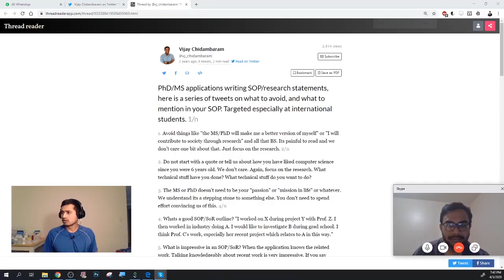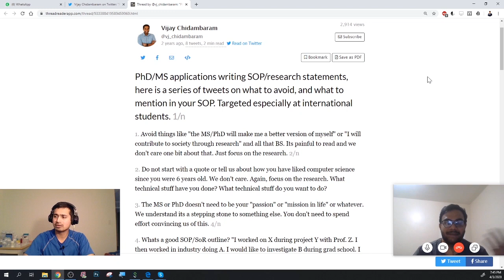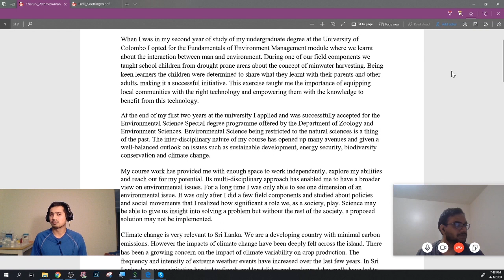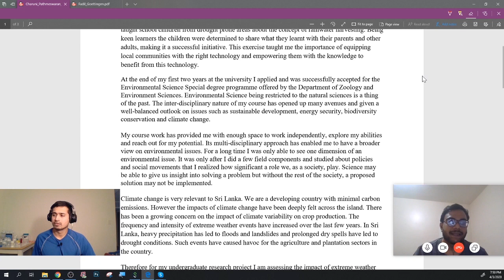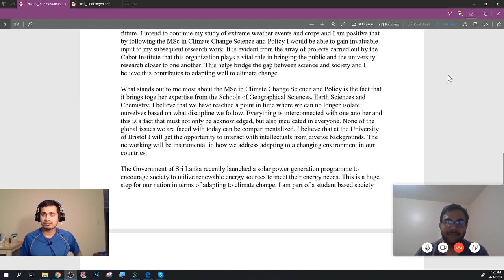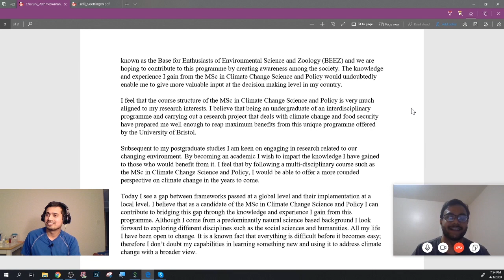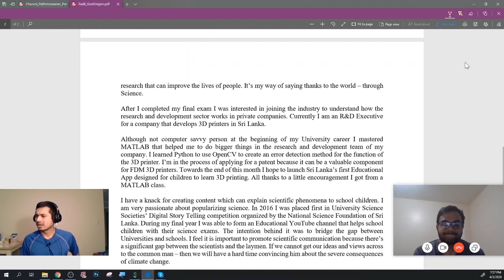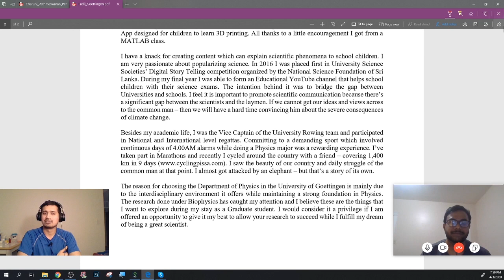How to write Statement of Purpose / Letter of Motivation for PhD | Sinhala Research Advice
Learn how to write your SOP/LOM

Video done by Fadil Iqbal and Mohamed Athif